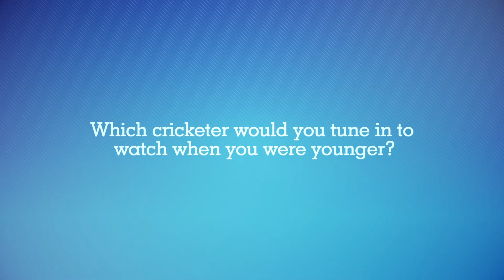Opening up with... Geraint Jones